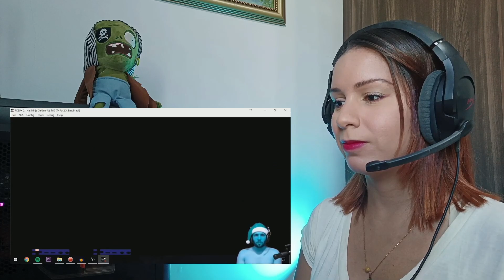SMZINHO A GENTE JOGA PRA RELAXAR E ACABA SE ESTRESSANDO - REACT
📺 Plataforma da Letra T. /KINEMANDO

Vídeo Original 💰 Ganhe uma grana jogando torneios no Lolzinho